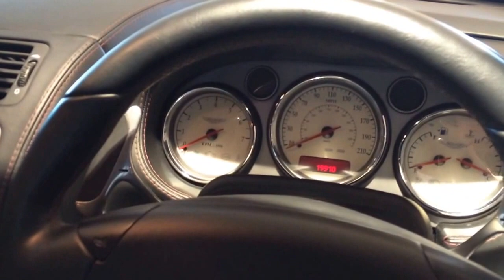Aston Martin 2007 Vanquish S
This is a great opportunity to purchase a fully prepared Vanquish S in showroom condition, with less than 20,000 miles on the clock.

These vehicles are becoming extremely rare and it is the perfect time to invest in this modern classic. It has 2 previous keepers with full Aston Martin service history.